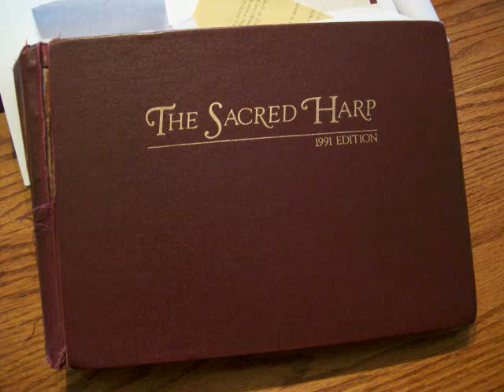Hugh McGraw singing the minor scale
Georgia singer Hugh McGraw demonstrates a minor mode scale as relevant to older Sacred Harp/shape note songs.